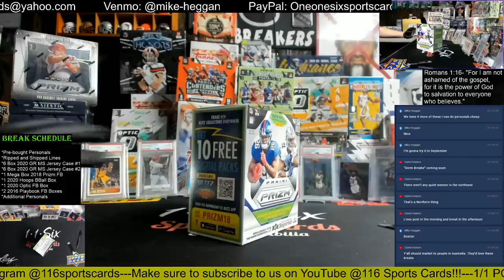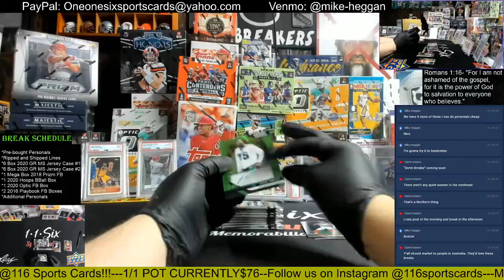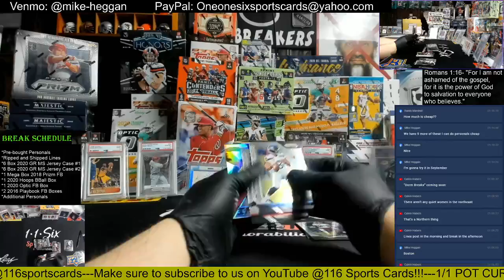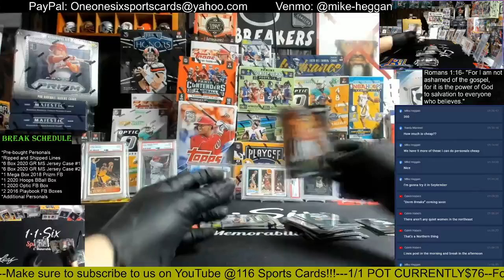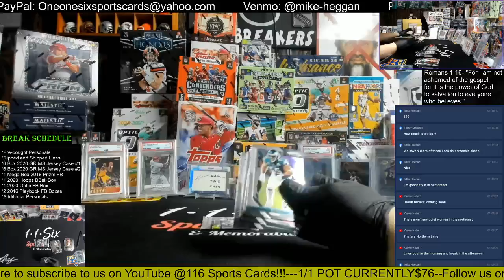2018 Prizm Football Mega Box Break!!!!